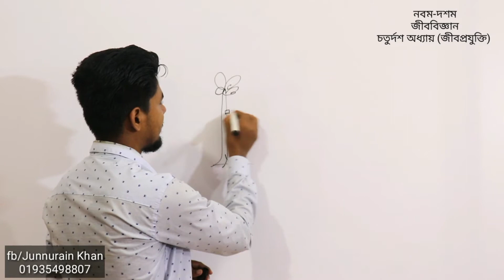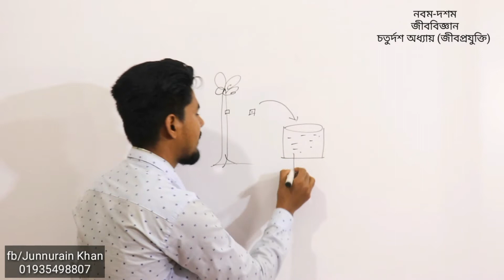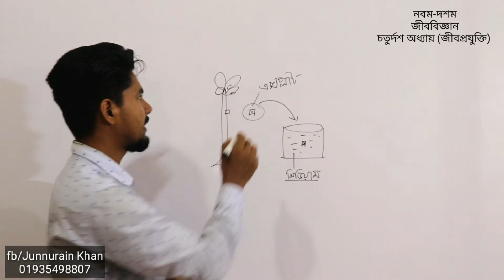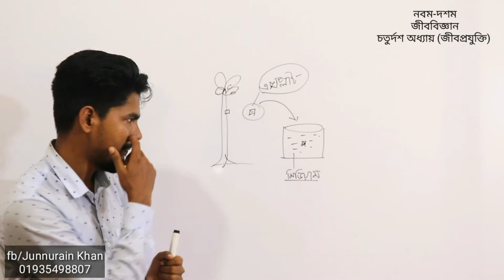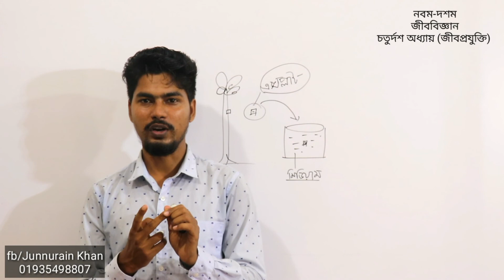SSC Biology Chapter 14 | What Is Tissue culture? | টিস্যু কালচার কি? | Education With Motivation